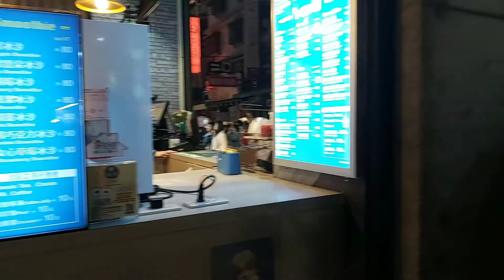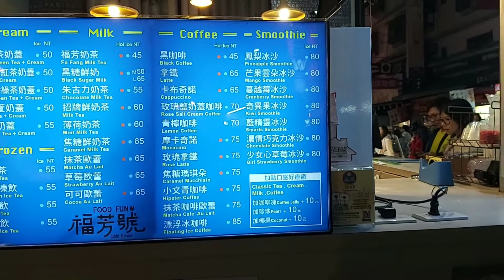pasar malam congce di taichung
di video kali ini kami sedang jalan-jalan ke pasar malam, yang letaknya di taichung. berbagai macam orang menjual pernak pernik, makanan,baju, segala macam.